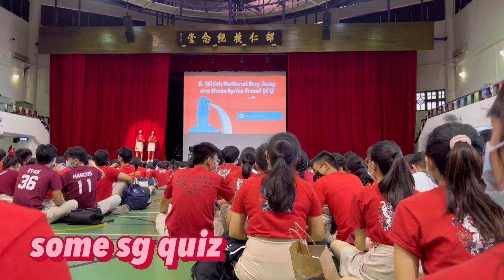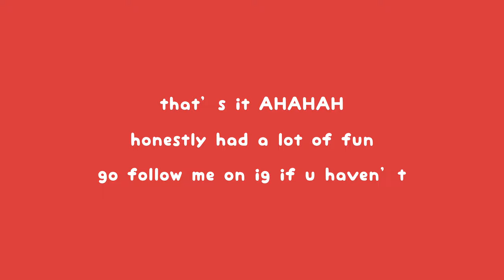national day vlog 🇸🇬🇸🇬 | last ndp in school 🏫, community events 🎉, parade 🥁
first and last proper ndp in jc
hit zarek up if you’re looking for dancers